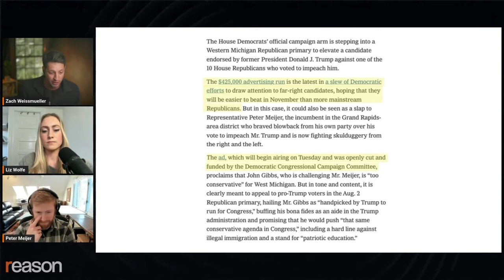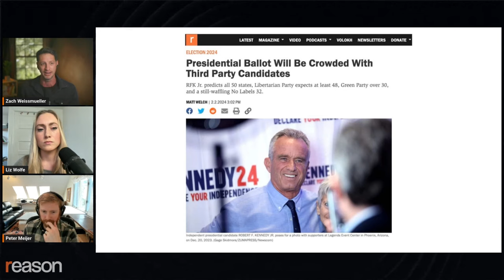Why did Democrats help this MAGA candidate win?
"Everyone here has some blood on their hands in terms of producing the moment that we're in. Both political parties are living in glass houses," says Peter Meijer.

Watch the full replay of Peter Meijer with Zach Weissmueller & Liz Wolfe on the Just Asking Questions podcast